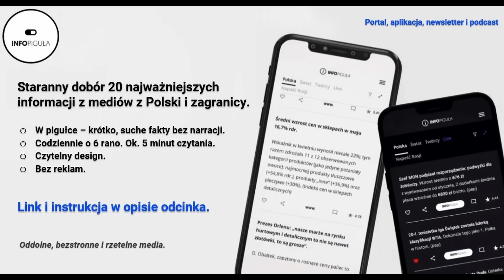Marek Budzisz: Czy Polska i Zachód myśli strategicznie o wojnie na Ukrainie? Jak zakończyć tą wojnę?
Od początku wojny na Ukrainie słyszymy wiele o postawie Zachodu wobec tego konfliktu, ale czy my sami myślimy strategicznie? Rozmowa z Markiem Budziszem, nagrana podczas Europejskiego Kongresu Samorządowego w Mikołajkach.

📣 Wsparcie bezpośrednie:  Igor Janke
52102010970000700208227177